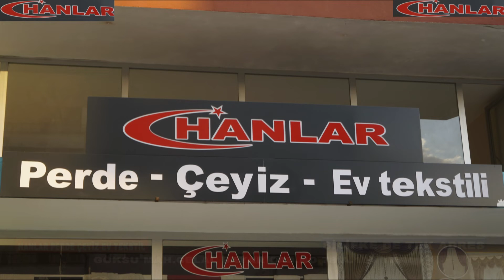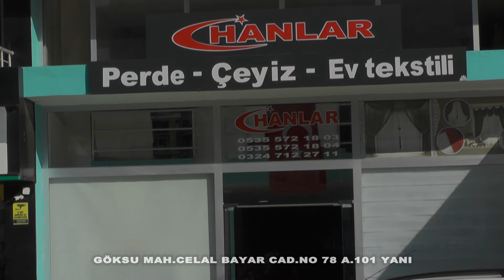perde hanlar perde silifke